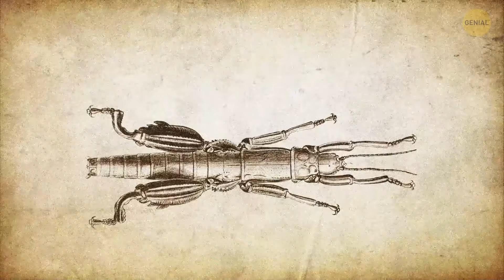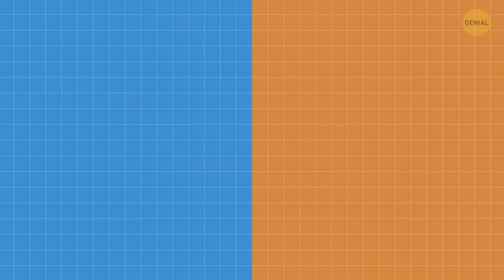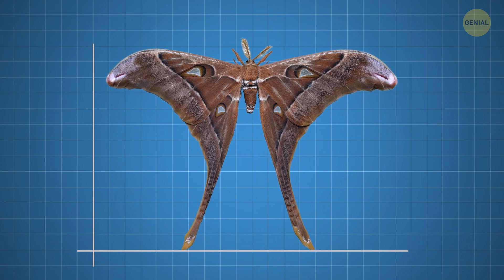¿Por qué son tan grandes los insectos en Australia?